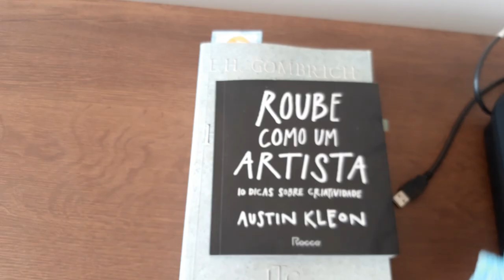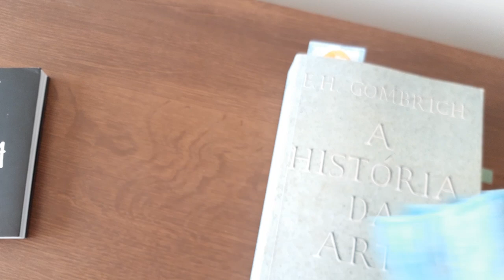vlog : cleaning my art Studio and working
It's Just a normal day that I wanted to share with you!